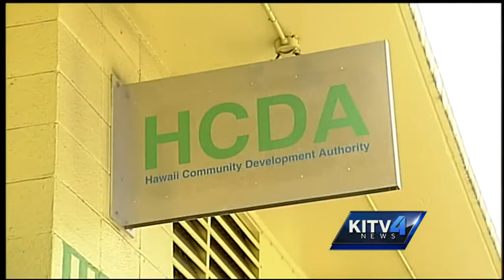Halekauwila developers address concerns to allow rentals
A new condo highrise changes focus from buying to renting, causing concern among developers.